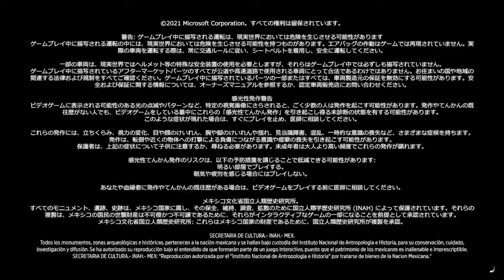foraizon5配信１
2022.2/13日にツイッチで配信した分割です